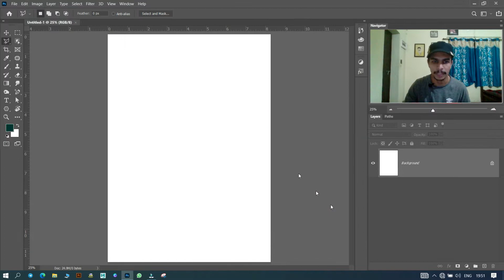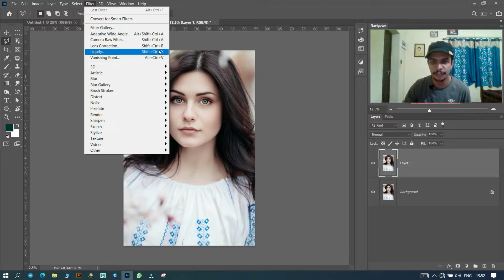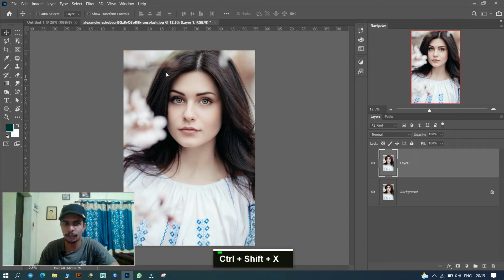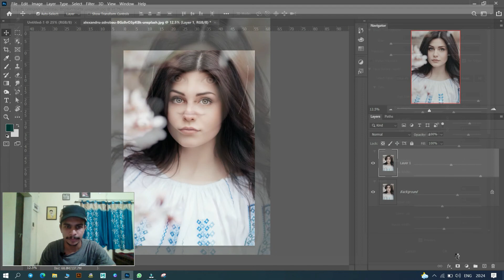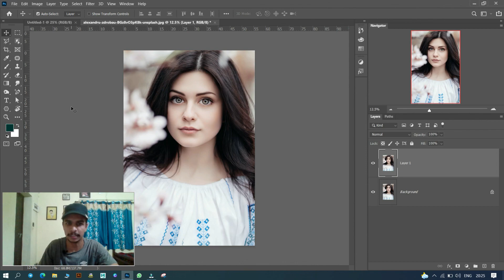Face Feature in Photoshop | Episode 35 | Malayalam Tutorial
ഈ ഫോട്ടോഷോപ്പ് ട്യൂട്ടോറിയൽ ഒരു കോഴ്സ് പോലെ ആണ് നിങ്ങളെ പഠിപ്പിക്കുന്നത്. വളരെ വ്യക്തമായി തുടക്കാർക്ക് മനസിലാകുന്ന രീതിയിൽ ആണ് ട്യൂട്ടോറിയൽ തയ്യാറാക്കിയിരിക്കുന്നത്.

🛑 ഫെയ്സ് അവെയർ ലിക്വിഫൈ എന്ന ലിക്വിഫൈ ഫിൽട്ടറിലെ വളരെ ശക്തമായ ഒരു ഫീച്ചറിനെക്കുറിച്ച് ഈ ക്ലാസ്സിൽ നിങ്ങൾ പഠിക്കും. ഈ ഫിൽട്ടറിന്റെ സഹായത്തോടെ നമുക്ക് കണ്ണുകൾ, നെറ്റി, മൂക്ക്, താടി, മുഖത്തിന്റെ വീതി തുടങ്ങിയ മുഖ സവിശേഷതകൾ എളുപ്പത്തിൽ മാറ്റാനോ പരിഷ്ക്കരിക്കാനോ കഴിയും.✍️

Equipment Used 📲🎥🎞️📽️📸